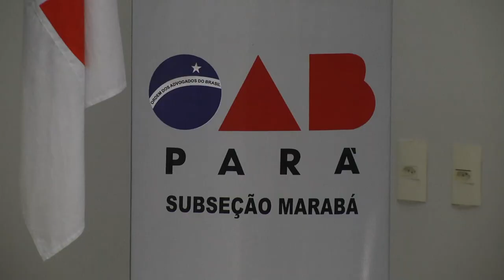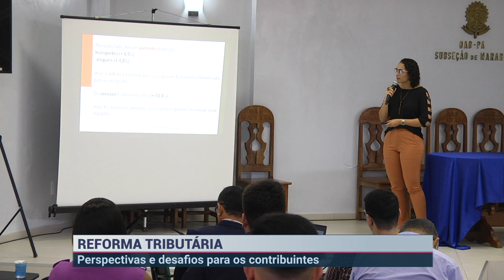REFORMA TRIBUTÁRIA, PERSPECTIVAS E DESAFIOS